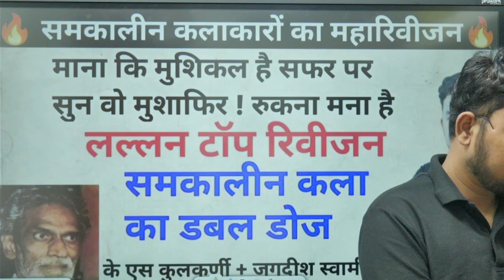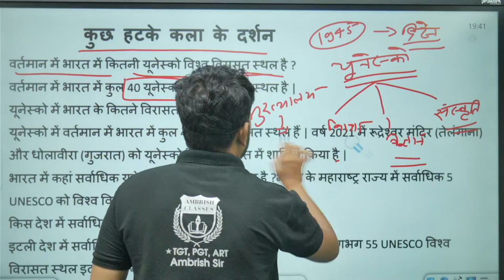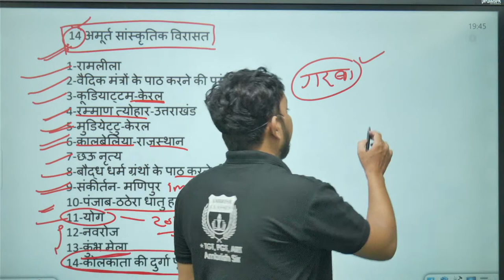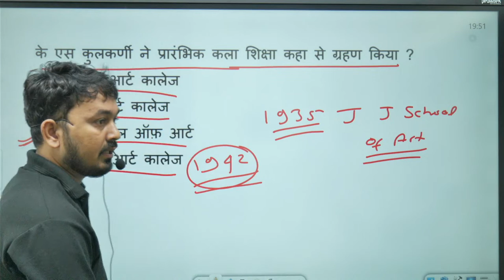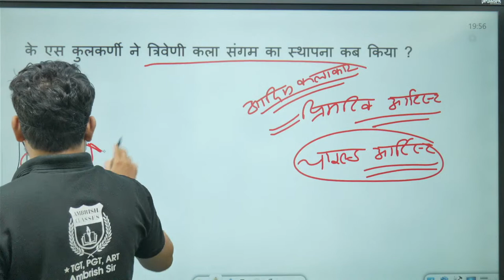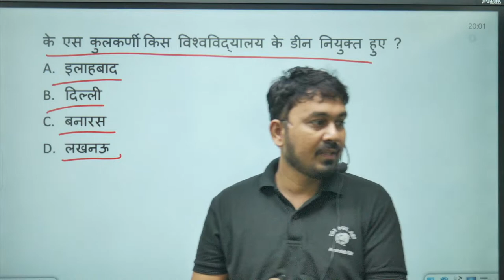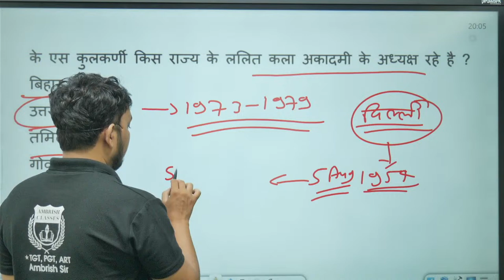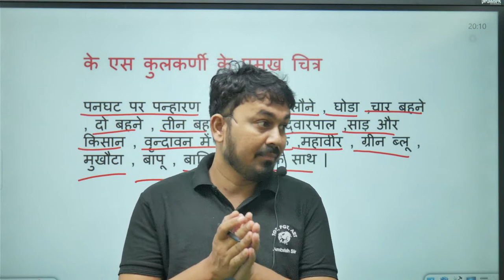pravidhikkala || K S KULKARNI , JAGDEESH SWAMINATHAN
(Paid course की फीस है मात्र ₹999/–)

325 + पेज का नोट्स
हाईलाइट -
👉 भारतीय चित्रकला का इतिहास
👉 यूरोपीय चित्रकला का इतिहास
👉 समकालीन कलाकार
👉 मूर्तिकला एवं स्थापत्य कला
👉 कला के तत्व एवं षडंग
👉 लोककला
👉 चित्र एवं उनके चित्रकारों की सूची
👉 कला दीर्घाओं की सूची
नोटस बुक करने के लिए WhatsApp या call करें - 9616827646
नोट्स की फीस - 699 + कोरियर चार्ज